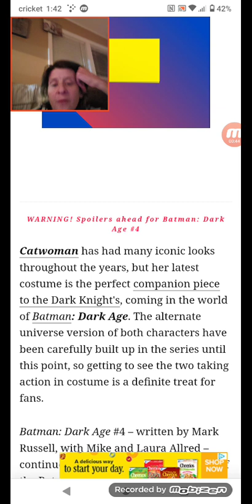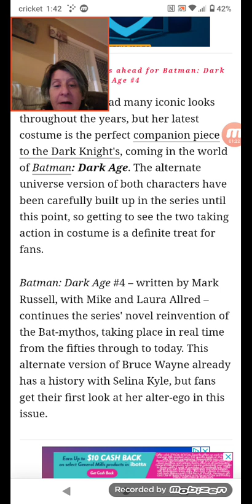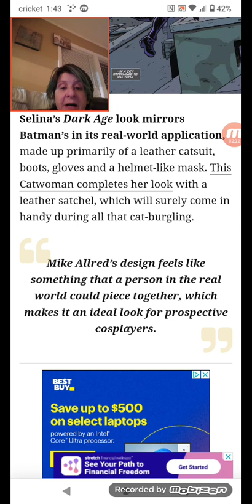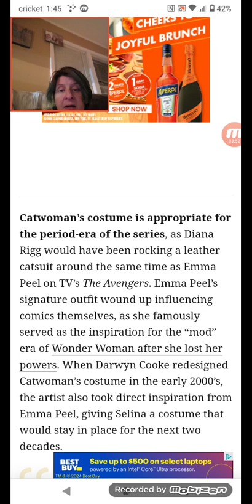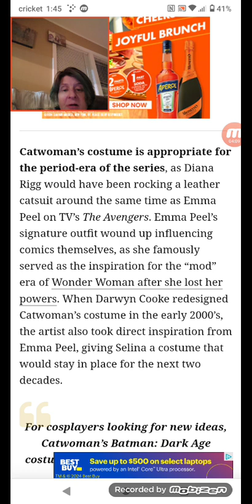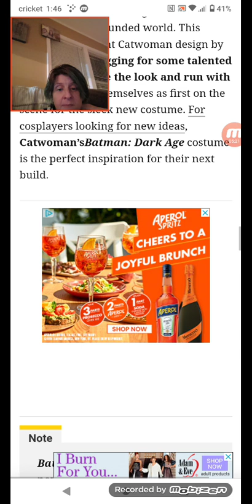Catwoman Finally Has a Costume as Good as Batman's (& It's a Direct Challenge to Cosplayers)